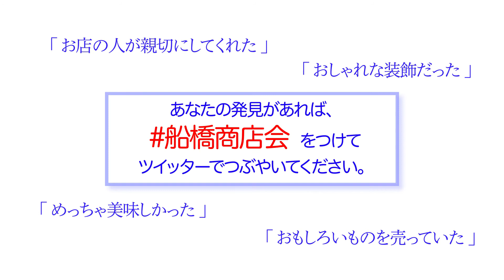船橋市本町通り商店街 船橋市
お買い物は地元商店会へ！あなただけの新しい発見をしてくださいね。
新しいものが見つかったら、　　「 船橋商店会 」とつけて

　　各商店会の紹介映像の中に、それぞれ文字が入っています。
　　商店会全ての文字をつなげると、言葉が完成します。
　　ぜひ挑戦してくださいね！

　　共催：船橋商工会議所

　　この事業は明治安田生命保険相互会社様の
　　「地元応援募金等」のご支援をいただいて
　　運用しております。

◆船橋市商店会の紹介映像